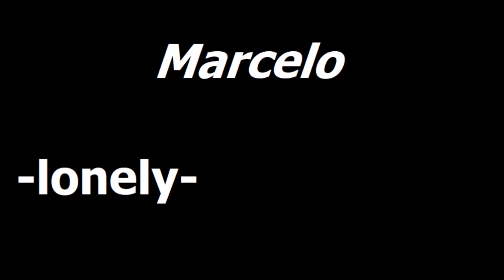Marcelo - Lonely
El Conocimiento Le Pertenece Al Mundo!

-Este Año 2023 Planeo Sacar Musica Propia, Espero Contar Con Tu Apoyo-